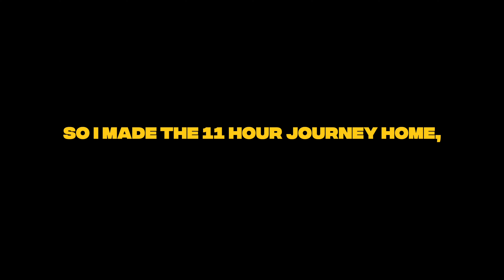I Reset My Life in Albania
Join me on a breathtaking journey as I travel from London to Albania, while balancing my digital nomad lifestyle and running my business from my laptop. Explore Tirana, Shkoder, and Valbona as I journey to the AlpsExperience the beauty of nature, cultural immersion, and adventure in this cinematic and authentic travel vlog.